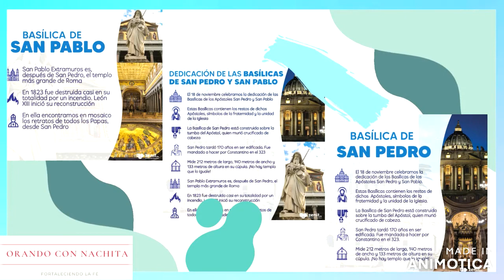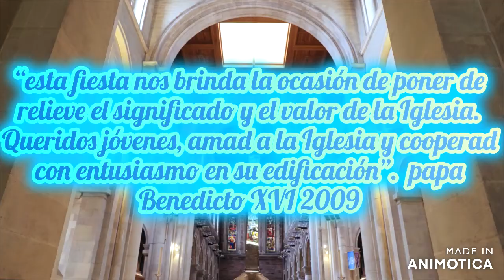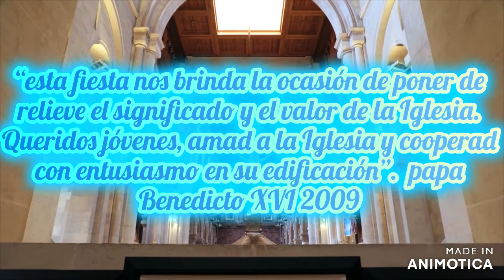Dedicación de Basílica de San Pedro y San Pablo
Cada 18 de noviembre celebramos la Dedicación de las basílicas de San Pedro y San Pablo, pero para el católico común como yo, muchas veces lo escuchamos, pero no entendemos en realidad a que se refiere esta fiesta.
Aquí te lo cuento